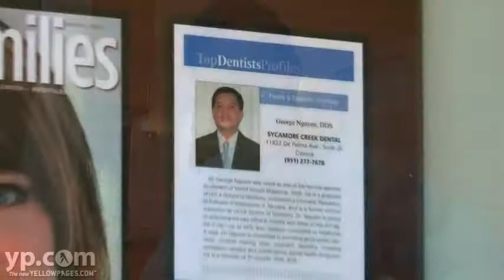Sycamore Creek Dental Corona CA Oral Surgeons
Whiter teeth? Wisdom teeth extraction? Root canal? Sycamore Creek Dental in Corona, California, is your one-stop dental shop. Dr. George Nguyen and his team of specialists, working with state-of-the-art equipment, offer dental implants, veneers, oral surgery, gum treatments, fillings, and smile makeovers for everyone from grade school students to grandparents.